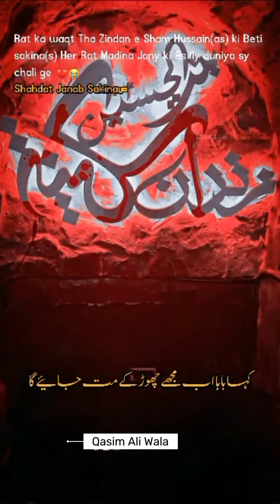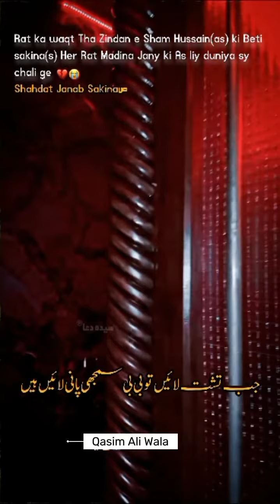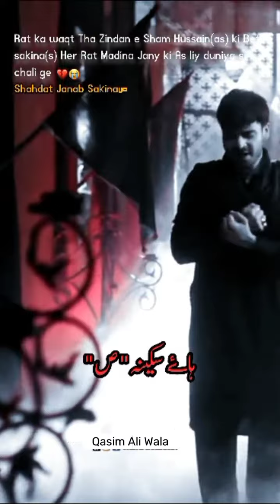Bibi Sakina s.a Shahadat